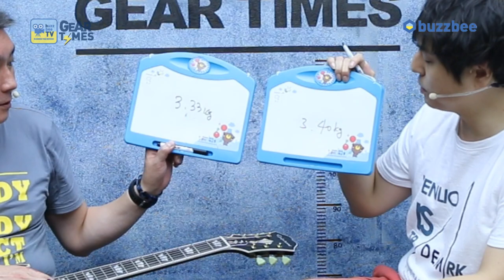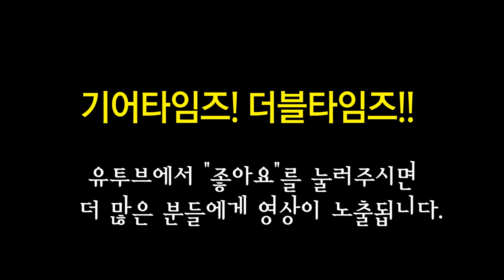에피폰 Epiphone 일렉기타 Limited Edition Johnny A Custom Outfit